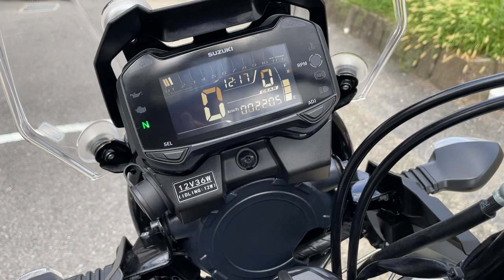Vストローム250 2021年 中古車 バイクショップ名:エナジーモータースタイル 東大阪店